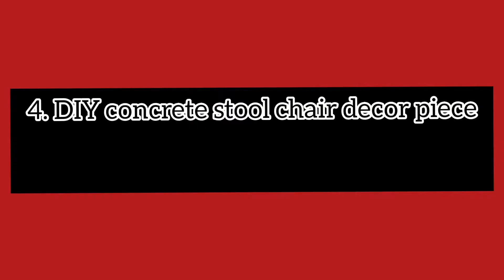5 easy diwali decor ideas using waste items |last minute ideas| best out of waste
Hello friends

Welcome to a new video on the Lights and lamps series. In this episode you will get 5 unique ideas to crete a great diwali decor. Wishing you all a very happy and safe Diwali.